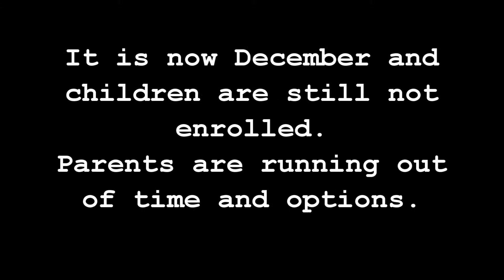One Newark Picking Up the Pieces